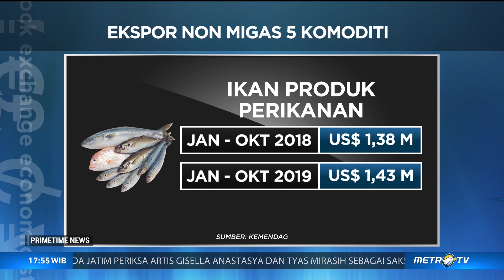Dampak Virus Corona pada Perdagangan Ekspor dan Impor